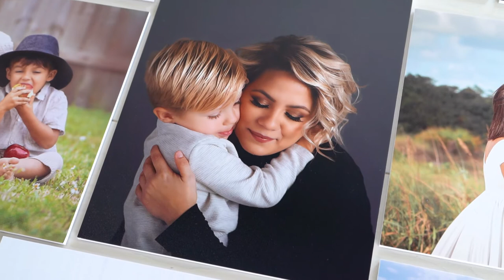Miami Photographer Lisset Galeyev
Here is how you will receive your images...